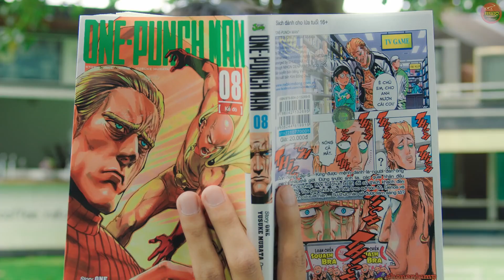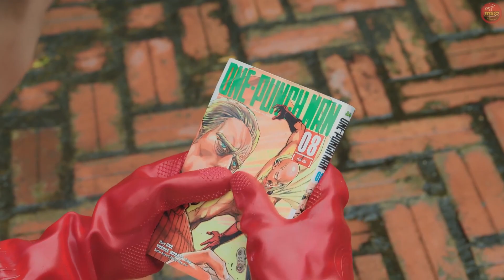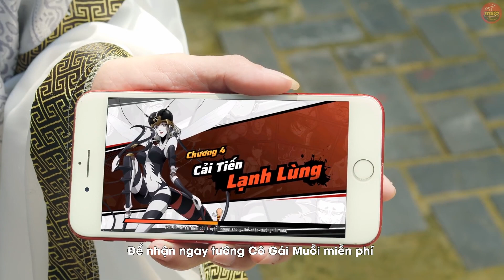Trí Khôn Của Cô Tấm | PHIM HÀI MỚI HAY VCL Channel